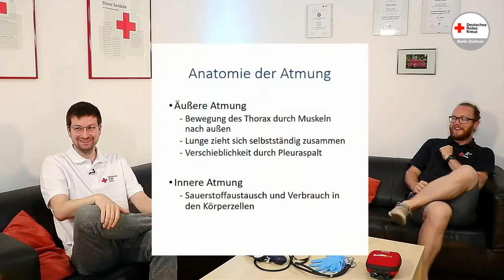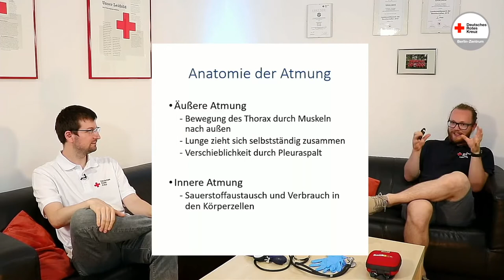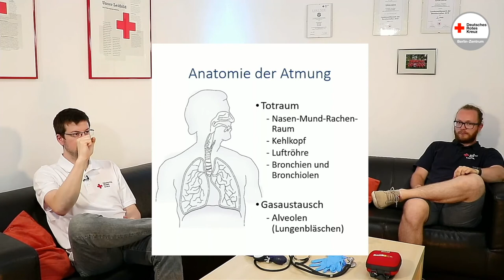Sanitäter Fresh-Up Folge 03 - Atmung (Anatomie)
In dieser Folge unserer Serie "Sanitäter Fresh-Up" reden Nico und Nils über die Anatomie der Atmung. Oder Lunge - oder beides?